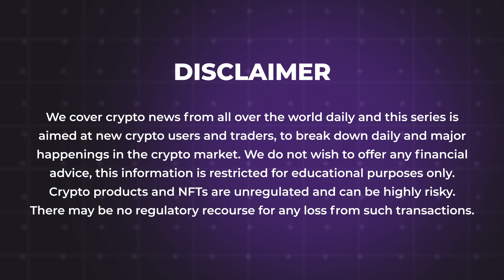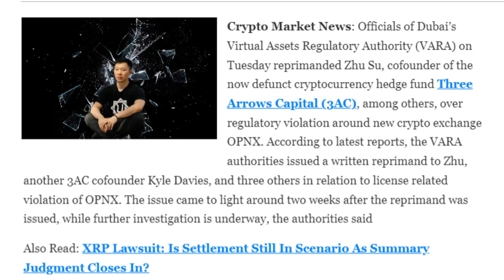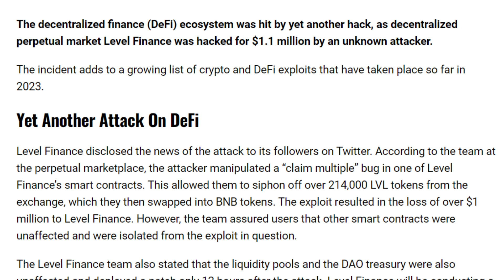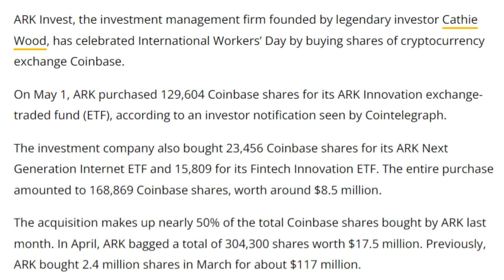03/05/2023| Cryptocurrency news today | Crypto news today | Bitbns English news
-Data Shows $500M+ in ETH Transferred to Binance Yesterday
-Dubai Authorities Serve Notice To OPNX Cofounder Su Zhu, Others
-Coinbase faces suit over alleged privacy violations in biometrics collection
-Baby Doge Team Announces Burn Of 500T Babydoge Coins
-Blur NFT lending protocol gets mixed reactions from the community
-Poloniex Settles With US Authorities, Pays $7.6M Fee To OFAC
-Level Finance Loses Over $1M As DeFi Hit By Yet Another Hack
-ARK Invest spends Int’l Workers’ Day buying $8M in Coinbase shares
-Darknet hackers are selling crypto accounts for as low as $30 a pop
-On-Chain Data Shows a Declining Amount of $1M+ BTC Transactions
-Litecoin Community Introduces LTC-20: An Experimental Standard for NFTs
-Bitcoin Request for Comment' Tokens Surge to $137M in Market Value